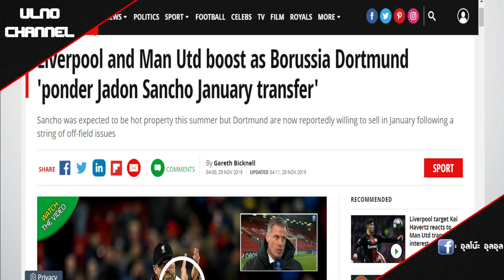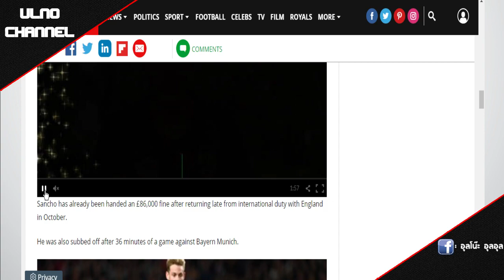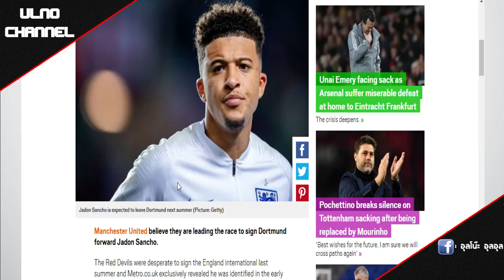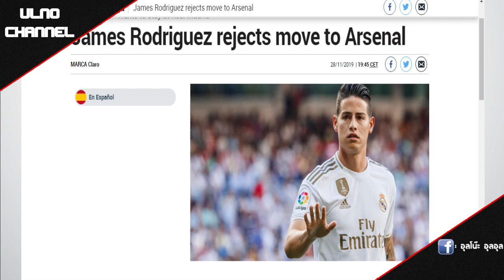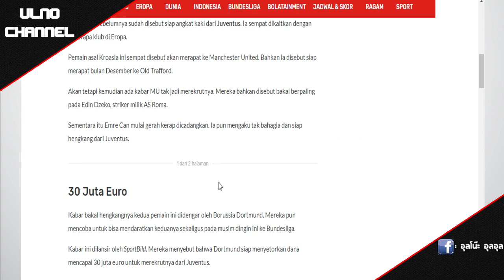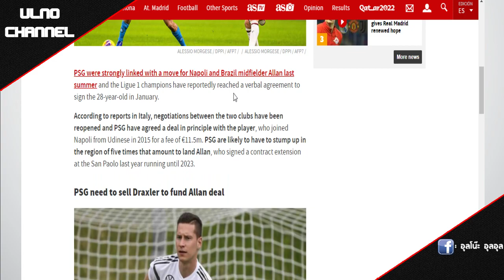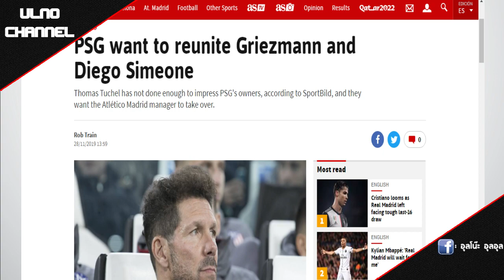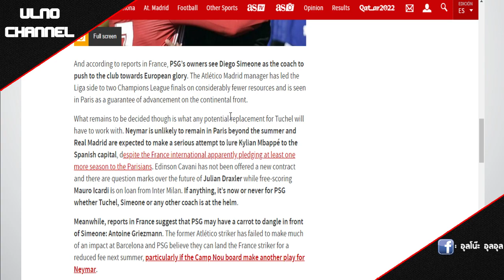ผีตาลุก! เสือเหลืองพร้อมคุยดีลซานโช่-ผีขึ้นเต็ง1 / ฮาเมสไม่สนย้ายร่วมทัพปืน / เปแอสเชจ้องซิเมโอเน่